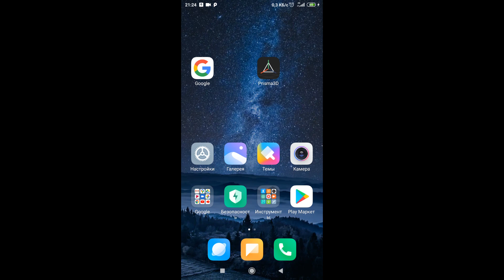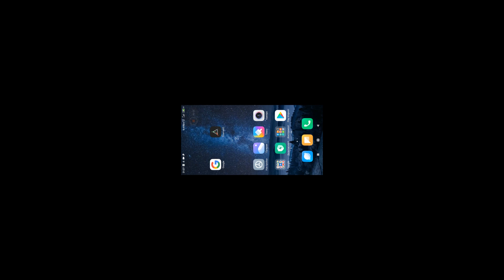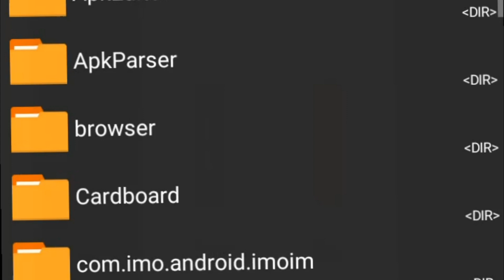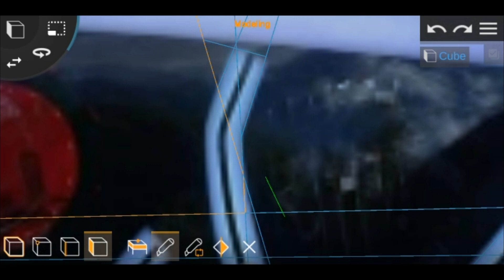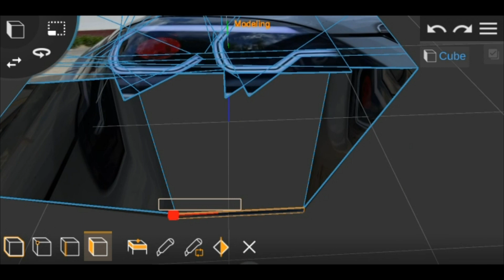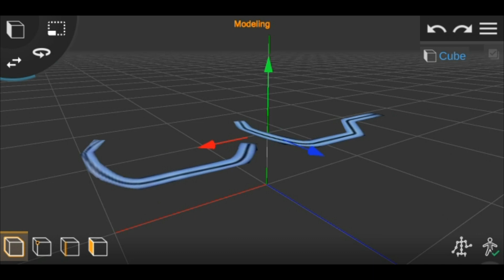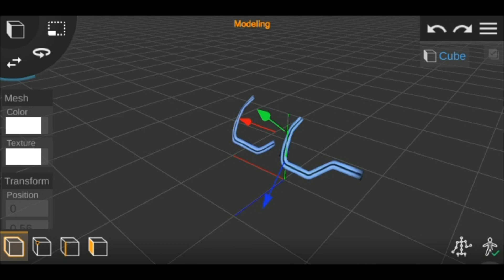3D FARA yasash/ Prisma3D uzbekcha/ Gta san andreas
Heeee YOOOOOOO!
Hammaga Salom Azizlar!!
Bugungu videomiz PRISMA 3D da 3D FARA yasash haqida buladi!

Like va Potpisatsiya bosishni UNUTMANG***

Mod zakaz qilish uchun ushbu ijtimoiy tarmoqlarimizga bemalol murojaat qilishinggiz mumkin!

HAMMAGA RAXMAT!